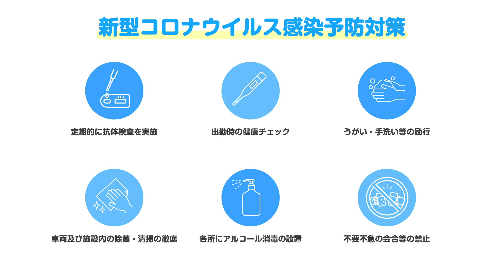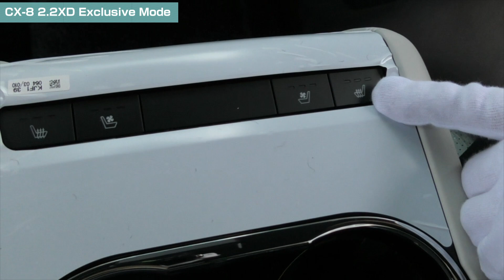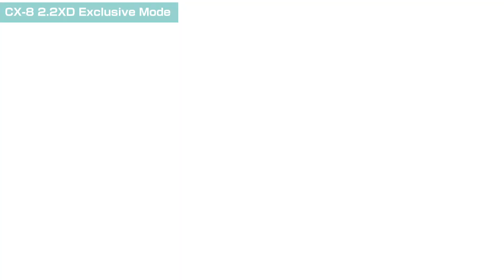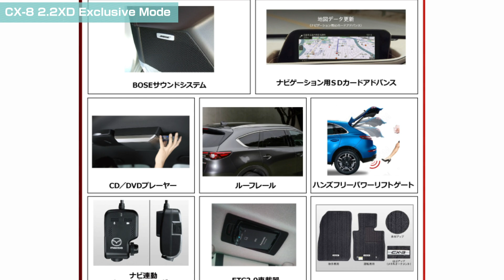【新車情報】マツダ CX8 2.2 XD Exclusive Mode 6人乗り ディーゼル車 ｜上質な内装と安定した走行性能を備えた高級SUVに注目！【100％新車館】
♯Exclusive Mode

特選車
▼【台数限定特選車】CX-8 2.2 XD Exclusive Mode（6人乗り）